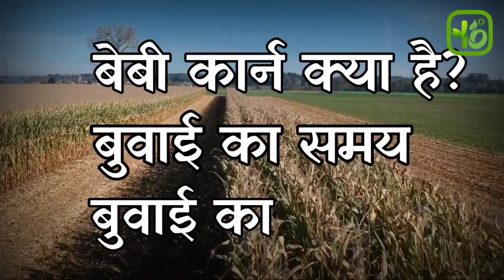बेबी कॉर्न 🌽 क्या है || बेबी कॉर्न की खेती कैसे करें || जानकारी विस्तार में